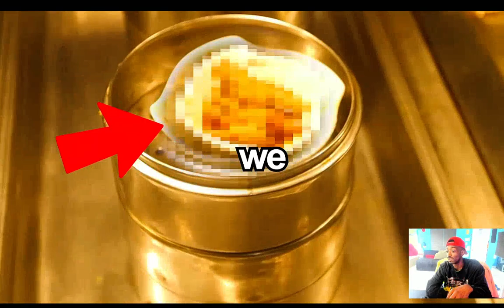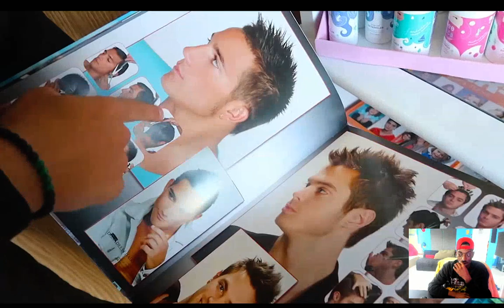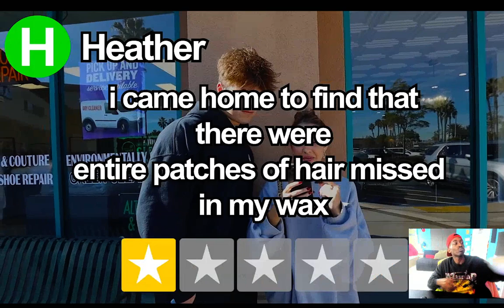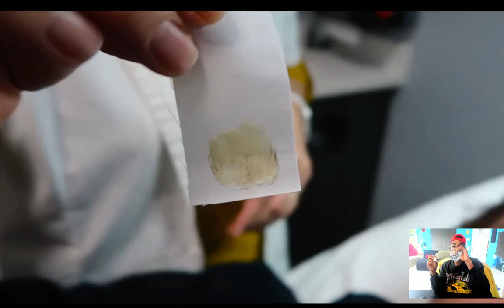Alexa Rivera, A1 STAR PLASTIC SURGEON! IanTheProducer Tv Reacts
Alexa Rivera, A1 STAR PLASTIC SURGEON!

God Bless You & Your Family :) $iandavidsonii